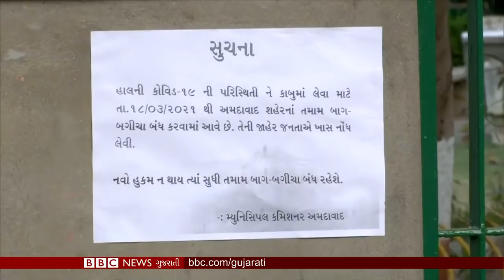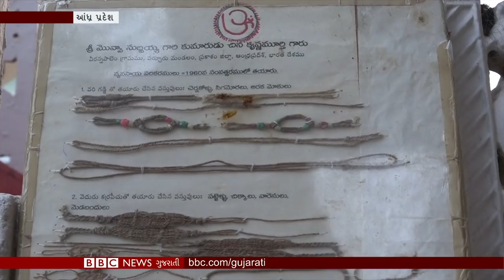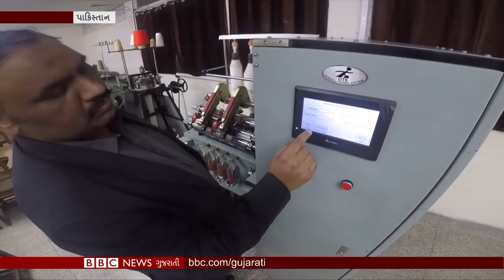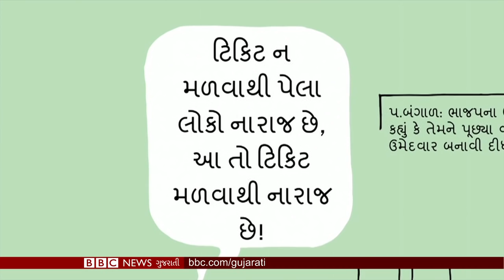Surat: કેમ બન્યું ગુજરાતનું કોરોના વાઇરસ સંક્રમણનું એપી સેન્ટર? BBC ગુજરાતી સમાચાર LIVE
01:22 કેસો વધતા ગુજરાત સરકારે લાદેલા નિયંત્રણો પર કેટલાક લોકોનો ગુસ્સો ફૂટ્યો
08:02 એસ્ટ્રાઝેનેકા-ઑક્સફર્ડની રસીને EMA તરફથી લીલી ઝંડી બાદ યુરોપમાં ફરી વપરાશ શરૂ
10:15 અમેરિકા-ચીન વચ્ચેની રાજદ્વારી બેઠકમાં કઠોર શબ્દોની આપ-લે
12:53 મ્યાનમાર મામલે UNએ તપાસકારોને પુરાવા એકત્ર કરવા કહ્યું
15:58 બીબીસી રાઉન્ડઅપ- વિશ્વના સંક્ષિપ્ત સમાચાર
17:47 ભારતમાં ઘાસમાંથી બનાવવામાં આવી સાડી
20:19 પાકિસ્તાનમાં ભાંગના છોડમાંથી બનાવાયું જીન્સ
23:08 કિર્તીશનું કાર્ટુન

તમે અમારી સાથે જોડાઈ શકો છો :

JioChat Channel : BBC Gujarati
Helo : BBC News ગુજરાતી
ShareChat : bbcnewsgujarati

ShareChat : bbcnewsgujarati